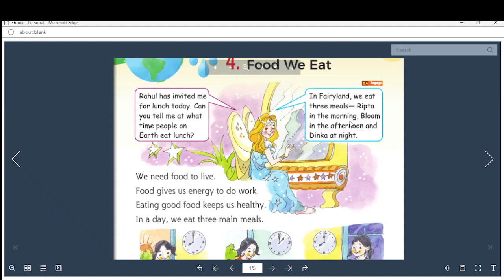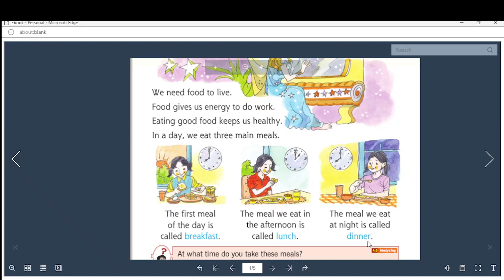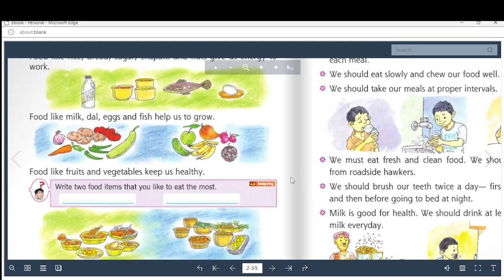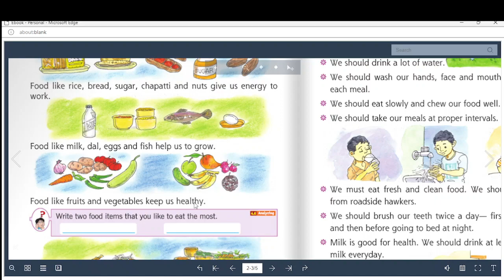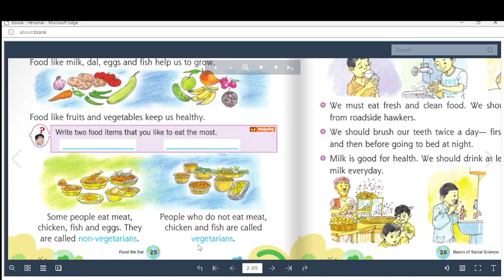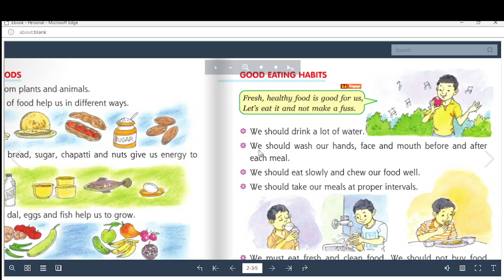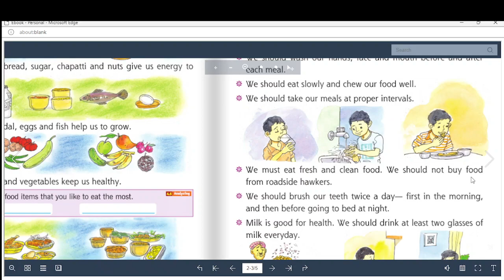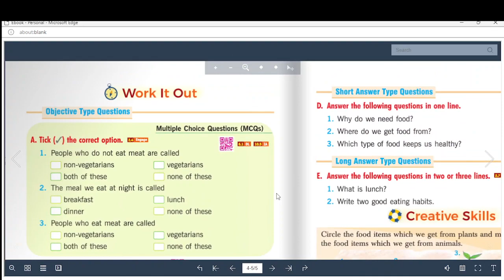SST Class 1 Ch 4 Food we eat